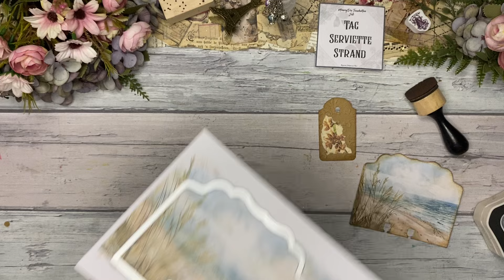Junk Journal / deutsch / Meine MemoryDex Karte für Juli /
Meine Karte ist fertig.
Die Prompts waren diesmal Strand, Tag und Serviette.
Ich bin schon sehr gespannt, was du daruas gemacht hast.
Das Video mit euren Einsendungen ist für das Wochenende 03/04 August geplant.

Meinen Podcast kannst du Dir hier anhören:
  Amazon Verlinkungen * :

- Kleber mit Pinsel in Blechdose

- Stempelhilfe zum herunterdrücken
- Regal für Stempelkissen

- Sizzix Mini
- 3D Prägematten Sizzix
- Schneidematte Craftelier
- Magnetische Platte

- Punchboard Rahmen
- Punchboard Envelope
- Motivstanze Tabulator

- Pistole für Siegelwachs 5mm
- Wachs für Pistiole 5mm
- Pistole für Siegelwachs 7mm
- Wachs für Pistole 7mm

- Heissklebe Pen Bosch

Diese Verlinkungen sind Ohne Auftrag oder Vergütung:
Werkzeug und Material bei Ines finden (Herzempfehlung)